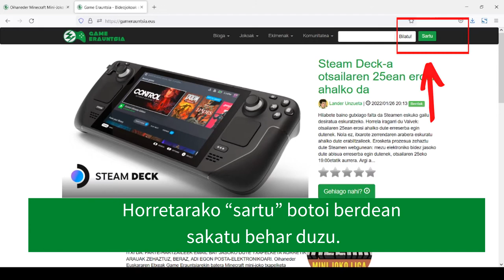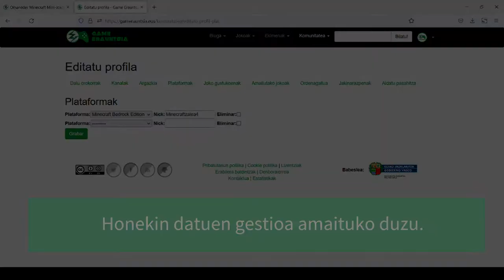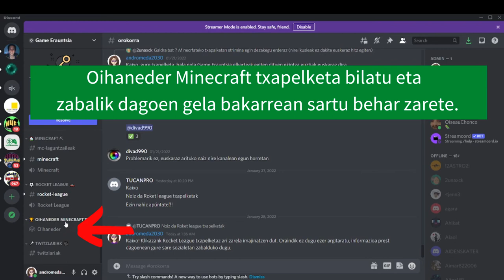Oihaneder Minecraft Mini-Joko liga - Parte-hartzaileentzako azalpenak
Deskribapena:

Oihaneder Minecraft Mini-Joko ligan parte hartuko duten lagunentzat sortutako gida.